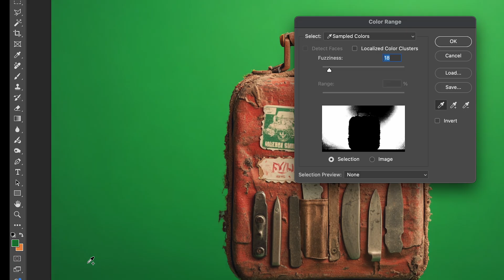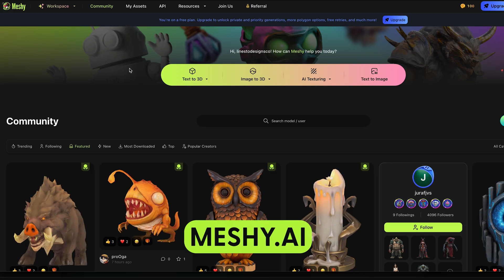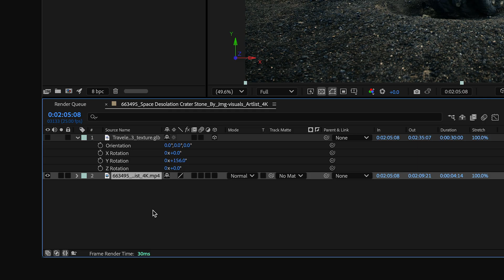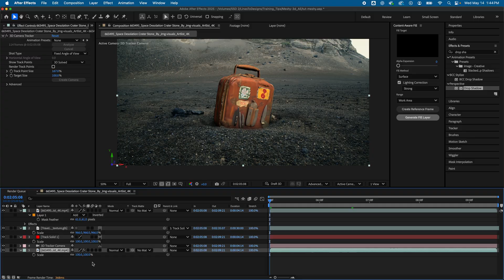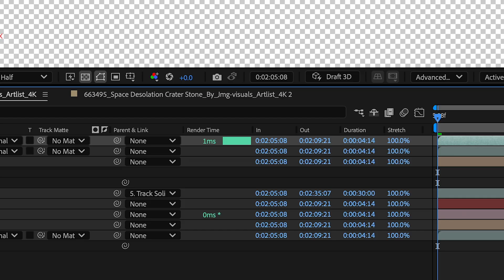Transform AI Images into 3D Models | Meshy + After Effects Tutorial)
Want to turn an AI image or product photo into a fully tracked 3D object in After Effects? This tutorial walks you through a complete pipeline—from generating your base image in Midjourney, removing the background in Photoshop, converting it into a textured 3D model using Meshy, and compositing it inside AE with camera tracking and Mocha masking.

✅ Tools Used:
 • Midjourney (AI image generation)
 • Photoshop (color range background removal)
 • Meshy (image to GLB conversion)
 • After Effects (GLB import, camera tracking, compositing)
 • Boris FX Mocha (foreground masking & object tracking)

You’ll also learn pro tips on rendering performance, using environment lights, and corner pin tracking to overlay designs. Perfect for creators, motion designers, and VFX artists looking to add 3D magic to their scenes.

📦 Tutorial Includes:
 • Green screen keying
 • Meshy GLB modeling
 • Mocha planar tracking
 • AE 3D tracking + parenting
 • Pre-render optimization
 • Final color correction

🤖 Prompts Used

"a child’s lunchbox repurposed to hold grenades and knives, with stickers still intact. on a green screen chroma key background"

"Sleek bubble-shaped barrel, hot pink and aqua stripes, with a glowing green energy core."

⌚️Timestamps:

[ADD CHAPTER MARKERS]

[Ever wondered how to take a flat image—like a product photo, AI render, or even an iPhone snapshot—and turn it into a fully tracked 3D object inside After Effects? In this tutorial, I’ll walk you through the entire process step-by-step, from generating your object in Midjourney to extracting it in Photoshop, converting it to a textured 3D model with Meshy, and compositing it into a real scene using After Effects and Mocha. You’ll also learn how to blend it seamlessly using camera tracking, foreground masking, environment lighting, and texture overlays. Whether you’re new to VFX or looking to level up your compositing skills, this video is packed with tricks and tools that will change how you use 3D in your edits.]